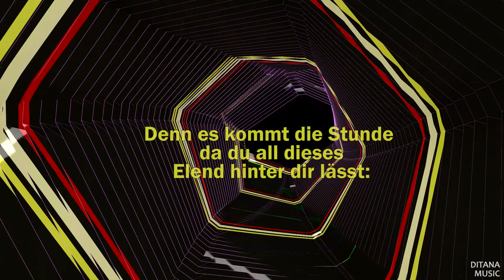Vincent - Van Gogh - Of Wheat Fields and Clouded Skies (Cover) by No Band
Electronic Music -
Van Gogh - Of Wheat Fields and Clouded Skies (Original Motion Picture Soundtrack) Cover nach der Musik von Remo Anzovino
music video by No BAND performing "Van Gogh - Of Wheat Fields and Clouded Skies "
Video produced and edited by DITANA Production
Sprecher: Michael HASSINGER
Aus dem Projekt "No Band" von DITANA Music
Viel Spaß beim Hören!